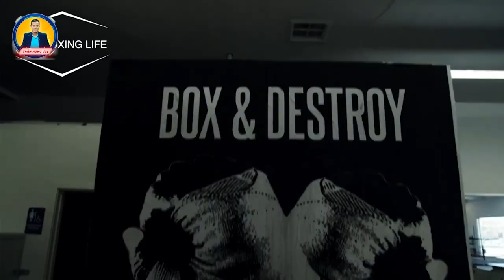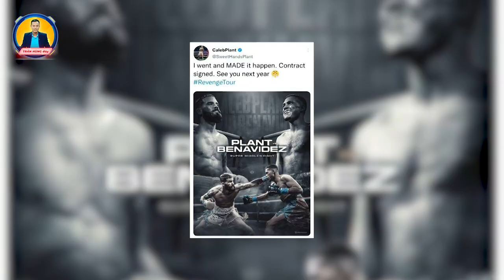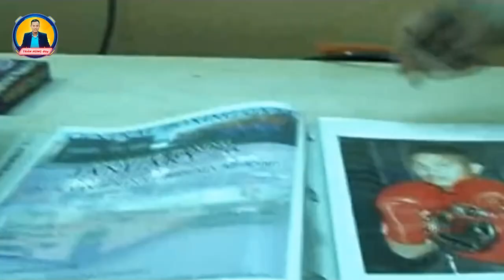David Benavidez - QUÁI VẬT MEXICO - Bất khả chiến bại - NHÀ VÔ ĐỊCH TRẺ NHẤT lịch sử hạng siêu trung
thể thao hàng ngày,thể thao mới nhất,tin thể thao,tin nóng thể thao,mma,boxing,quyền anh,võ thuật tổng hợp,quyền anh hạng nặng,tin võ thuật,tin võ thuật hàng ngày,lịch thi đấu,ufc,trần hùng đây,david benavidez,david benavidez caleb plant,caleb plant vs david benavidez,david benavidez vs caleb plant,benavidez plant,benavidez vs plant,canelo vs david benavidez,david benavidez vs caleb planet,david benavidez vs jermell charlo,plant vs benavidez

Chào mừng các bạn đến với kênh của BLV Trần Hùng. Thể thao, trải nghiệm, Vlog. Mong được giao lưu với các bạn.